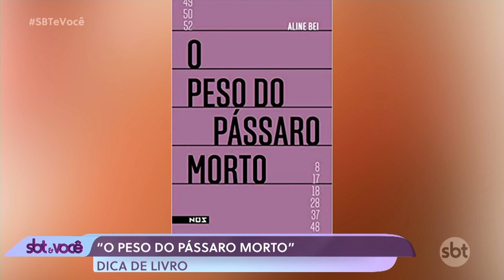Programa SBT & Você - Destino Cultural | 14.07.2023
Está em dúvida do que fazer neste final de semana? O repórter Rodrigo Vasconcelos traz sugestões dos melhores eventos e programações do Noroeste Paulista no quadro "Destino Cultural".